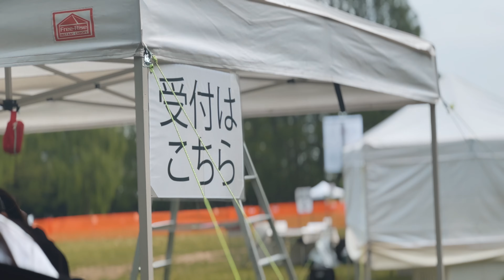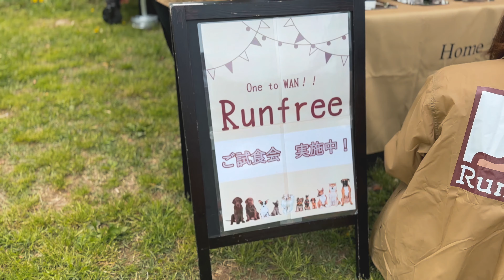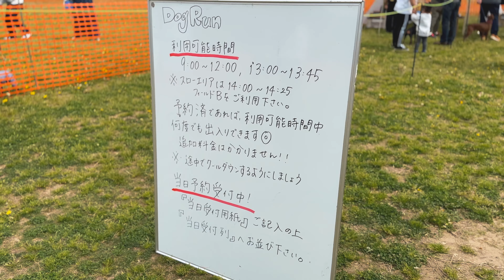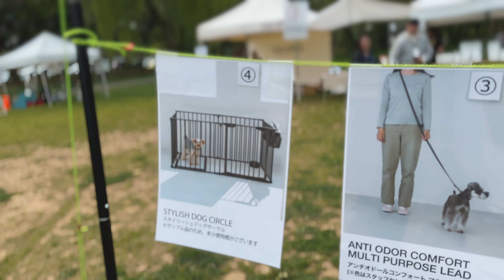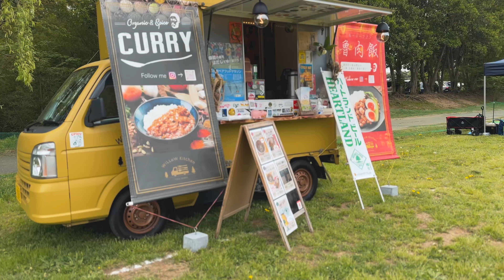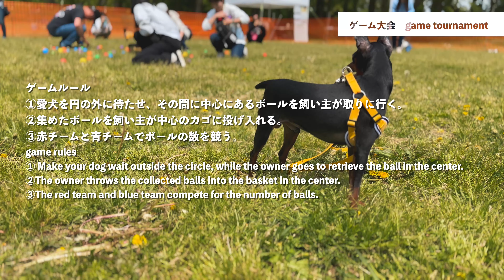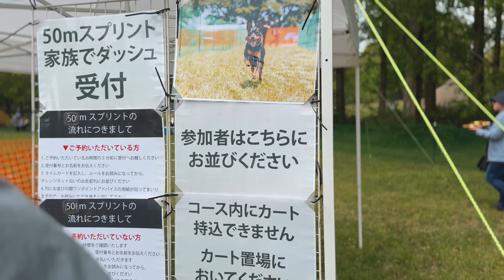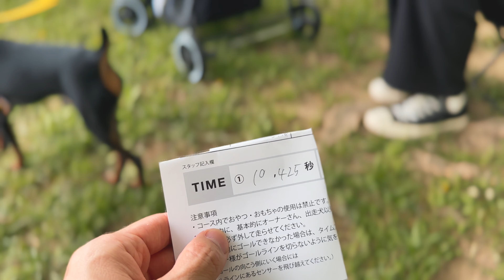【ピンシャーミートアップ2024】楽しさ満載の祭典で感動した夫婦 festival, Vlog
Pinscher MEET UP 2024
開催日：2024年4月21日（日）
場所：秋ヶ瀬公園　三ツ池グラウンド(〒338-0835 埼玉県さいたま市桜区道場 4-17)
Date: Sunday, April 21, 2024
Location: Akigase Park Mitsuike Ground (4-17 Dojo, Sakura Ward, Saitama City, Saitama Prefecture 338-0835)

名前　　エル
犬種　　ミニチュア・ピンシャー
性別　　♂
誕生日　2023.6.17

Name ：Elle
Dog breed： Miniature Pinscher
Gender ：♂
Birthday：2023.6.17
Hair color： black tan